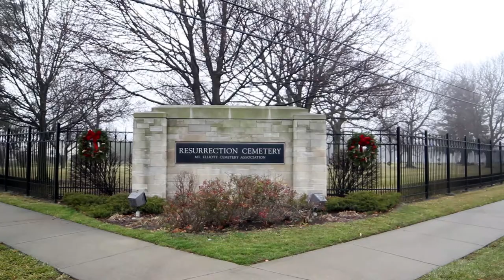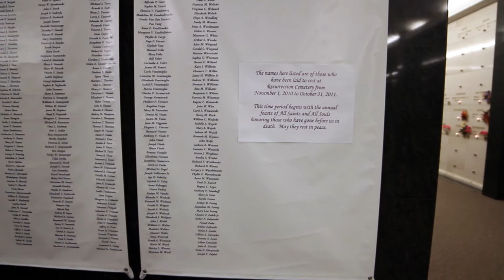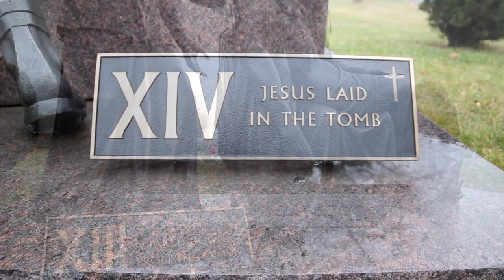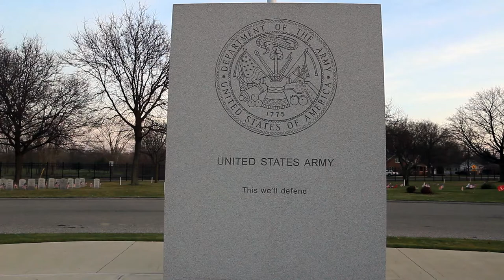Student Short documentary `Resurrection`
School final project for Digital Film OCC college class. Shot entirely on location at Resurrection Cemetery with a Canon 60D. Edited through Adobe Premiere Pro and burned by Adobe Encore.